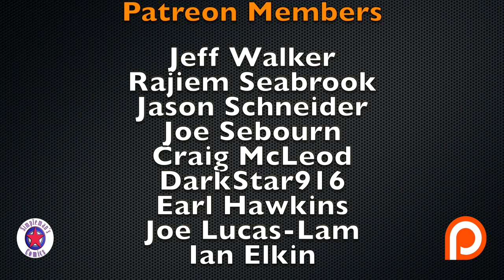Weekly Picks for New Comic Books Releasing February 27, 2019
In new comic books out this week, Jimmy Olsen my hold the answers to helping Superman and Lois Lane uncover who’s behind attacks in Action Comics #1008. A rescue mission is staged to save Rex and secure a nuke that is threatening to kill everyone in Wasted Space #7. And Psylocke, Iceman, Northstar, Blob, Jubilee, and Moneta protect people from threats they don't know exist in Age of X-Man X-Tremists #1. Plus much more in my weekly picks for new comic books releasing February 27, 2019.